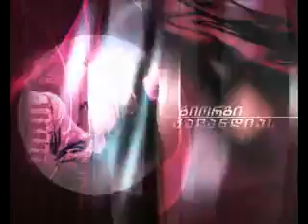ლაზეთის ბულბული (ნაწყვეტი)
ქაზიმ ქოიუნჯუზე გადაღებული ფილმის "ლაზეთის ბულბული" ნაწყვეტი.